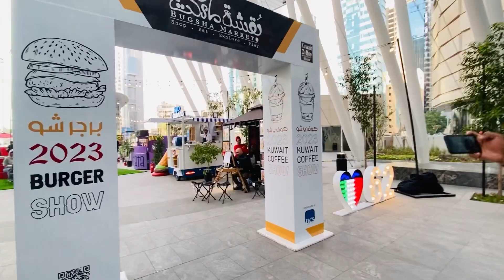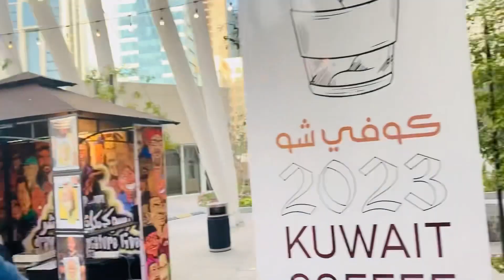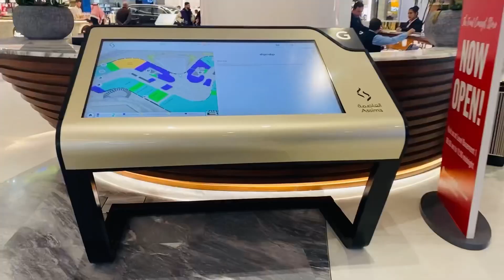Assima mall | heart of kuwait city | burger show kuwait @Befikre7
Assima mall Kuwait | heart of kuwait city | burger show kuwait nomanvlogs kuwaitcity assima mall, kuwait best mall

Assima Mall (Arabic: العاصمة مول) is a shopping mall in Sharq, Kuwait. It is the largest commercial project within the city, and was opened on 8 November 2021.

The Capital Complex includes the largest mall in the heart of Kuwait City. Assima Mall boasts a phenomenal lifestyle and entertainment that includes a cinema, gym, spa, and entertainment, as well as numerous dining options throughout the mall.